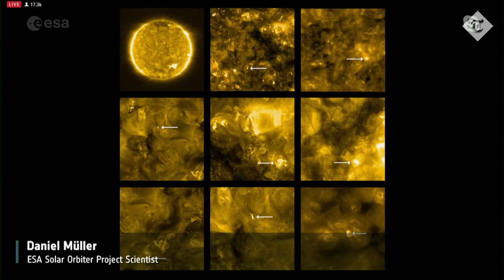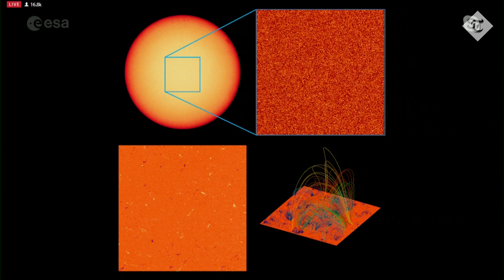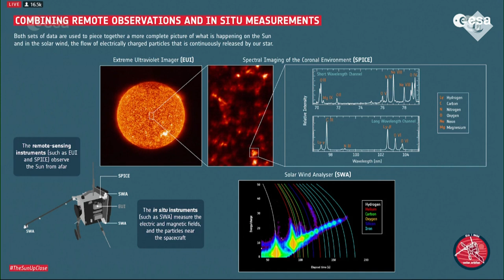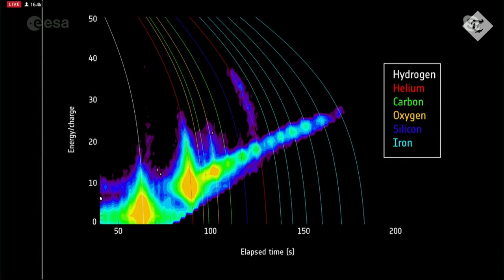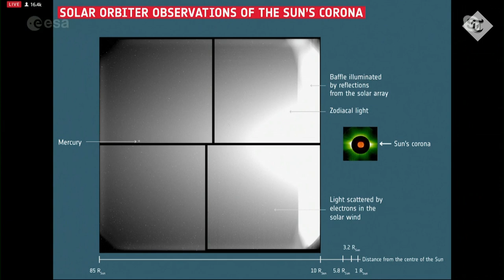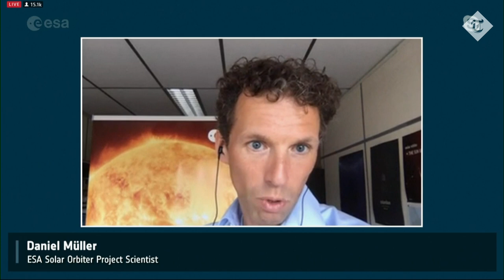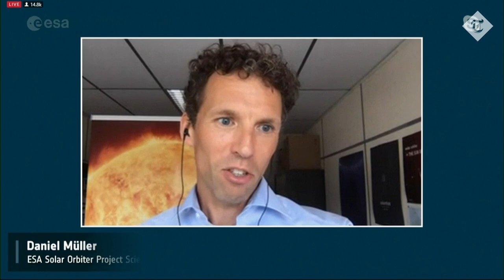Watch again: Space agencies reveal closest images ever taken of the sun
Scientists have revealed the closest images ever taken of the Sun.

The images were captured last month by the Solar Orbiter, a European Space Agency probe designed and built in the UK, when it came within 47 million miles of the Sun's surface.

The close pass, known as a perihelion, put the spacecraft between the orbits of Venus and Mercury.